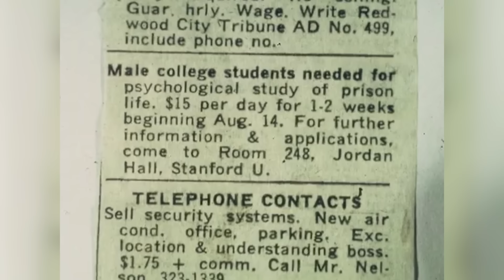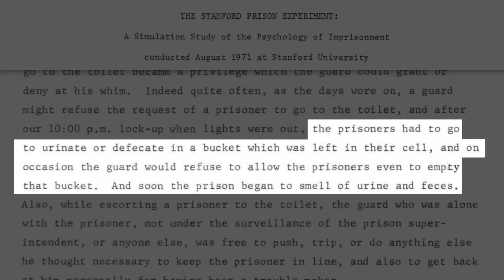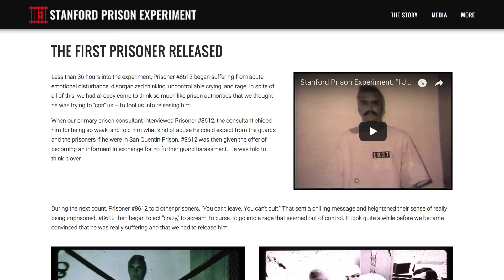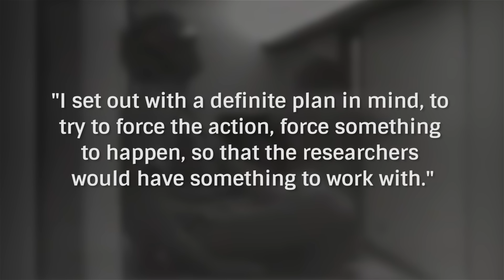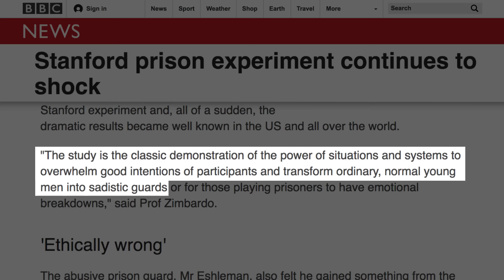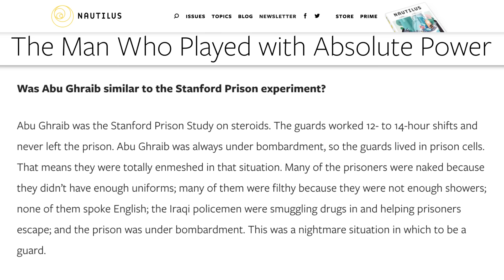The Untold Truth Of The Stanford Prison Experiment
The Stanford Prison Experiment is one of the most infamous science experiments of all time. The psychological experiment, which took place in 1971, saw Stanford students take on the roles of prisoners and guards in a mock prison.

The goal was to see how the students would treat each other when they had power dynamics assigned to them, but the experiment ended up teaching us more about society than anyone could have expected, which led to it being shut down early.

From the planning that went into it to the effects it had on the students, let’s take a look at the untold truth of the Stanford Prison Experiment.

The experiment begins | 0:00
Welcome to prison | 1:08
The prisoners rebel | 2:00
Prisoner #8612 loses his mind | 2:46
Meet John Wayne | 3:31
Things fall apart | 4:42
Aftermath | 6:06